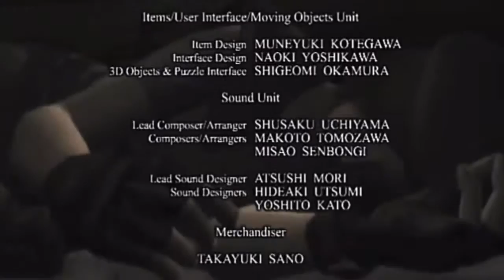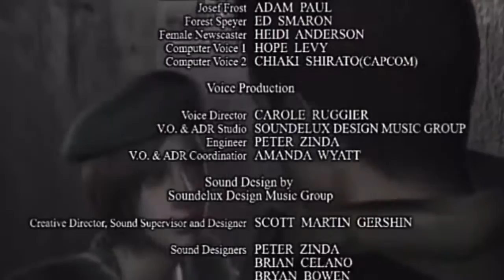Resident Evil HD - Chris Part 10: Finale